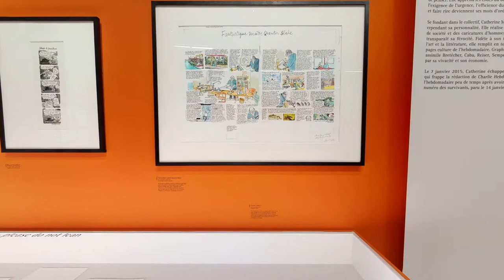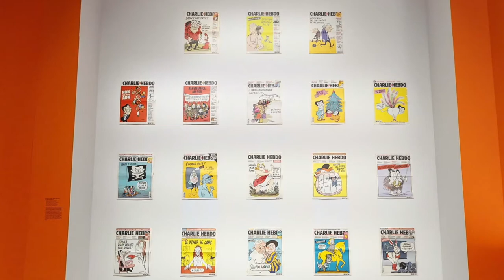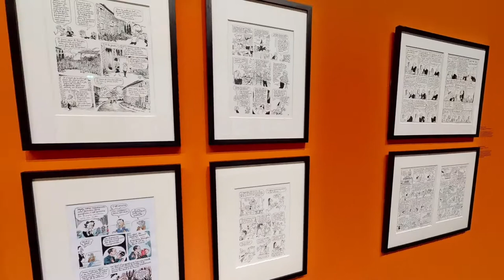Visite commentée de l'exposition Catherine Meurisse : Un regard acéré